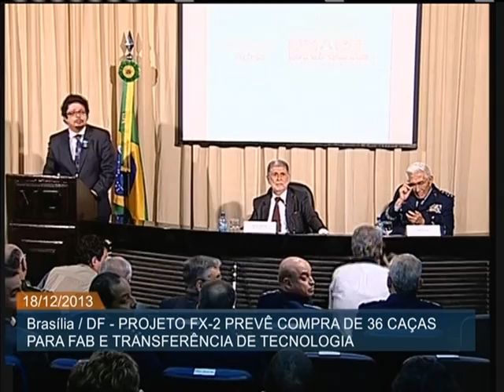Aeronave sueca Gripen NG vence concorrência para aquisição de caças da FAB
ATIVIDADES DO GOVERNO - 18.12.13: O Ministério da Defesa anunciou nesta quarta-feira (18) o modelo de aeronave escolhido para o projeto FX-2, que vai substituir o caça Mirage 2000, a ser aposentado em dezembro deste ano. Equipamentos de três países disputaram o contrato: o Boeing F-18E/F Super Hornet, dos Estados Unidos; o Dassault Rafale F3, da França, e o Saab Gripen NG, da Suécia, vencedor da concorrência. O governo brasileiro deve comprar 36 aviões-caça e a tecnologia para produção das aeronaves será transferida para o país. A condição foi prevista na Estratégia Nacional de Defesa